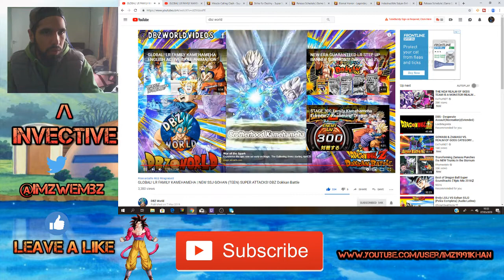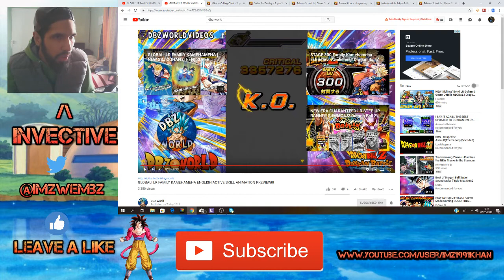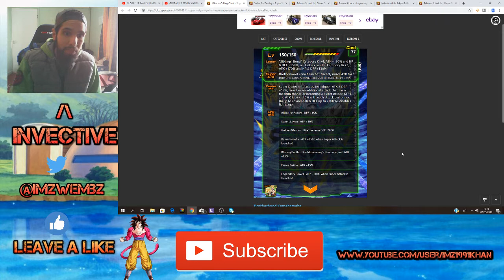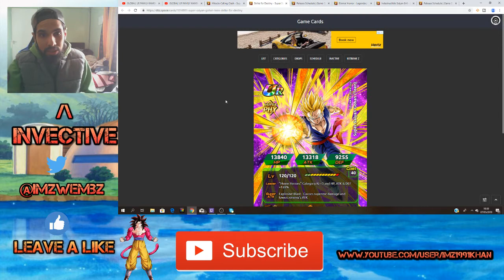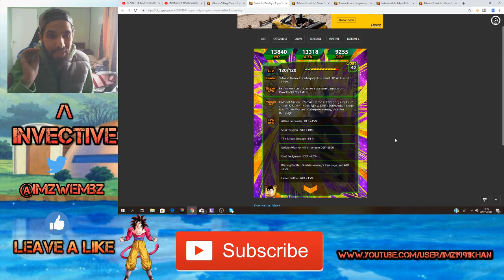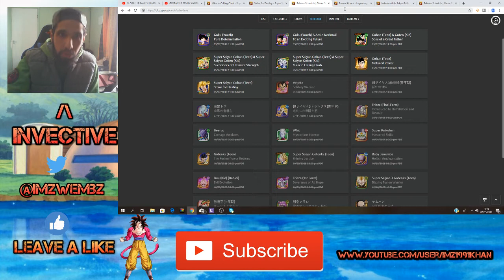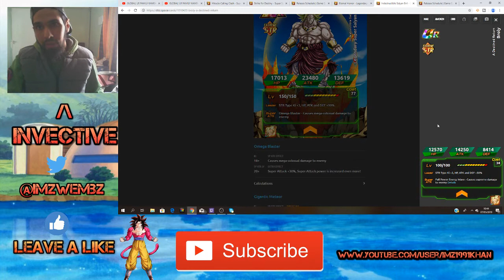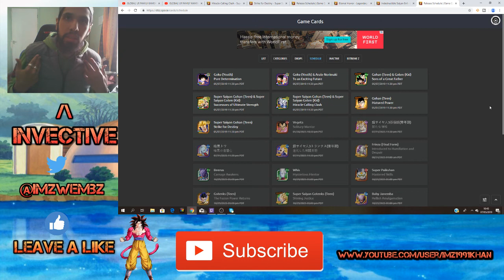NEW! Global Exclusive LR? Transforming Broly? Golden Week Dokkan Battle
NEW LR Family Kamehameha & New siblings bond Category leader releasing on global along with an anticipated Transforming Broly Unit?  lets check out the news and the super attacks dubbed for Global Dokkan Battle!

follow my updates on Twitter @imzwembz